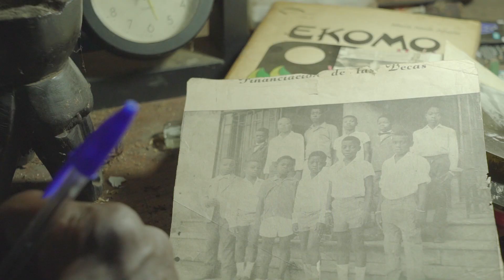MANOLIÑO NGUEMA | TRAILER | Subtítulos castellano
Marcelo Ndong, un sexagenario artista africano formado en España, y que ahora regenta una pequeña guardería en Malabo (Guinea Ecuatorial), recibe una inesperada propuesta. Como en tantas otras ocasiones deberá montar una obra de teatro, pero esta vez, el argumento será él. Su propia vida.